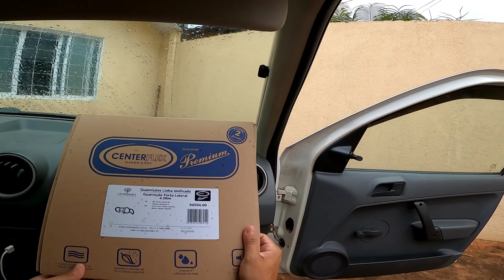Como trocar borracha de porta do gol, Saveiro, Parati, Voyage, astra, celta...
Fala galera, aqui é o Padilha

Hoje resolvi trazer um vídeo de como trocar a borracha de porta de seu carro, no meu caso uma Saveiro g4 2006, mas também serve para a maioria dos carros populares do Brasil